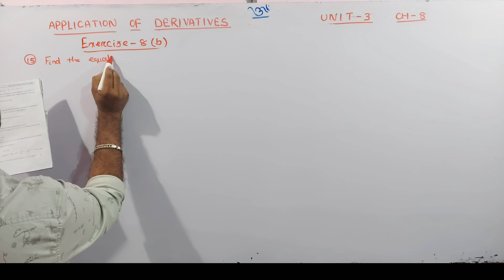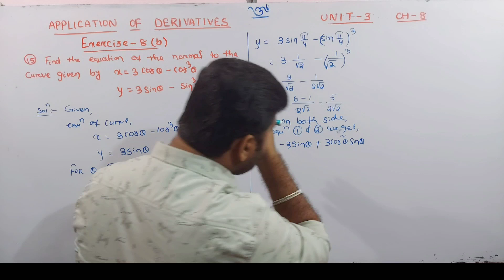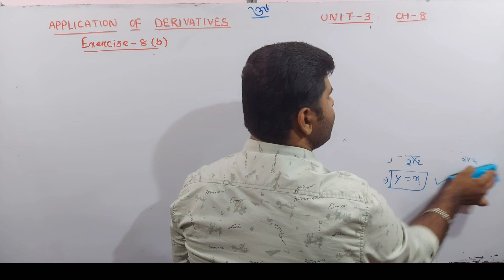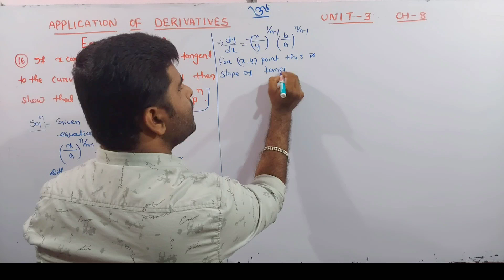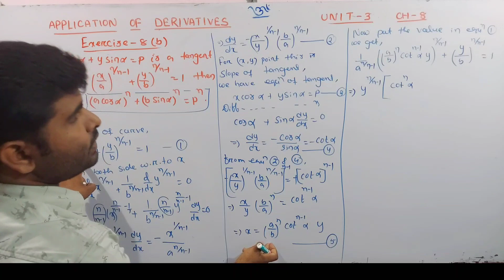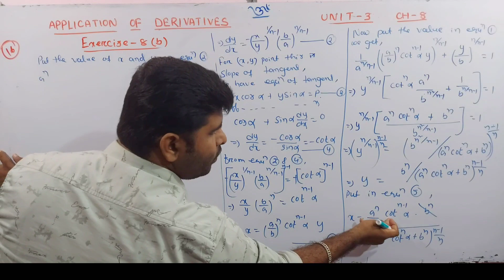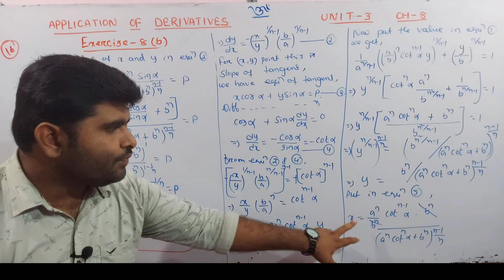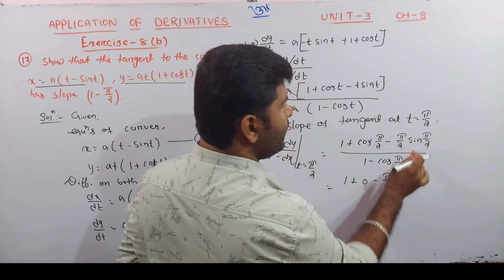Exercise 8b Q.15-17 || application of derivatives || chapter 8 || elements of mathematics solution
In this video I explained about tangent and normal to exercise 8b Q.15,16,17 application of derivatives class 12th elements of mathematics book class 12th chse math chse odisha.
next video 📹

Telegram channels
For +2 1st year